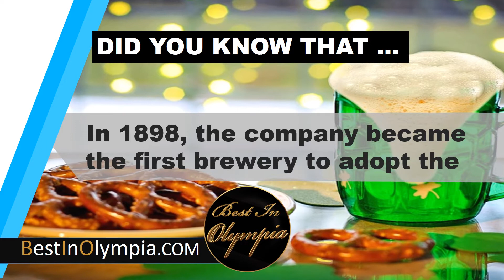Pasteurization of bottle beer in Olympia | Best In Olympia | Olympia WA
In 1898, the company became the first brewery to adopt the metal cap closure instead of the standard cork, making pasteurization of bottle beer possible and also allowing beer to be shipped greater distances.

At BestInOlympia.com We Are Dedicated To Bringing You Awesome Facts About The City Of Olympia, WA. Our Goal Is To Bring You The Best Of Community Events, Local Information And Businesses In Olympia.

Whether You Are New To Olympia Or An Life Long Resident, Our Awesome Facts May Surprise You.

Looking For ThingsToDoInOlympia Be Sure To Check out BestInOlympia.com .

Our Collection Of The Best Businesses In Olympia Is Sure Going To Help You Explore This Awesome City Better.